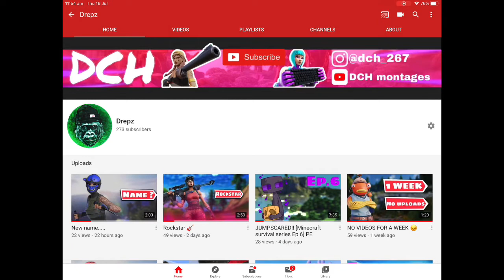IT’S CHANGED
Guys I also changed the banner

Other channel DCH 267

Inspirations

If you guys read this comment banner